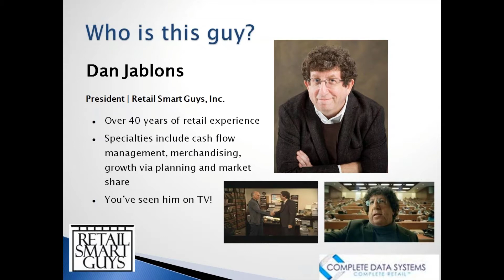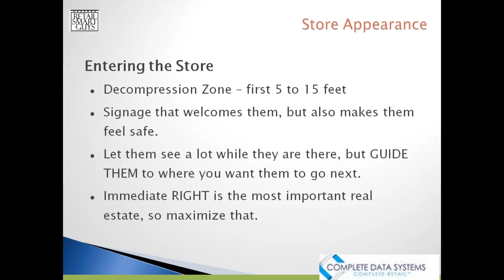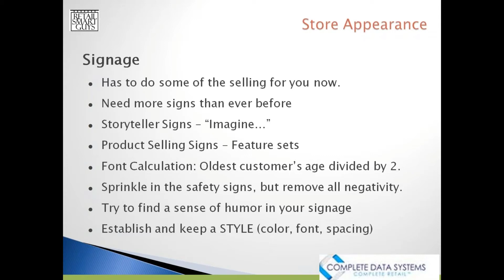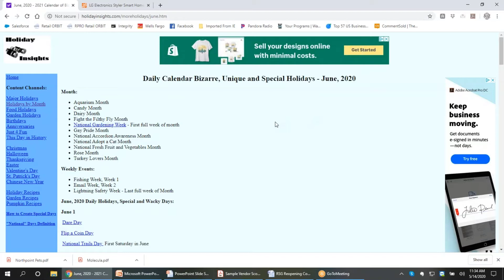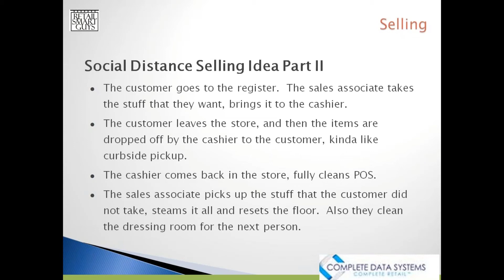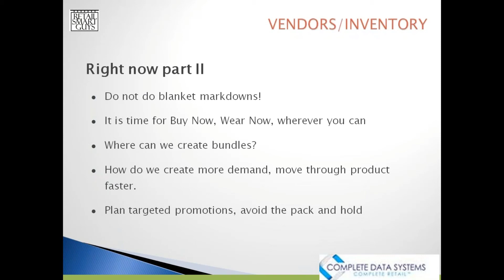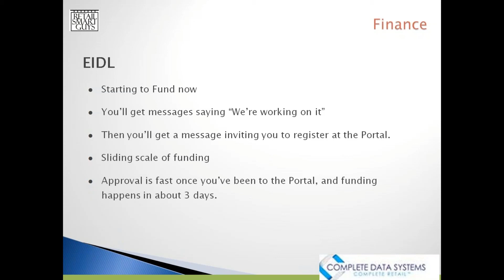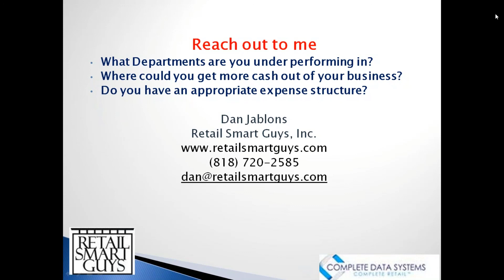Reopening Your Store What We Know Now - by Retail Smart Guys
Retail Smart Guys reviews what independent retailers need to do to reopen their stores, after two weeks of less restrictions by several states.  This informative video includes information about marketing, store layouts, staffing, and merchandising, including open to buy and vendor analysis.  The video is hosted by Dan Jablons